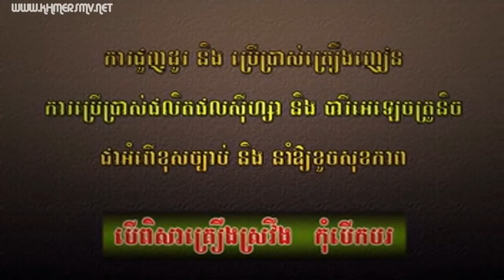Town VCD Vol 56 05 Bong Sronos Chhman Tov Sith